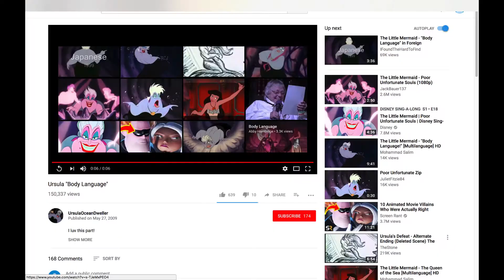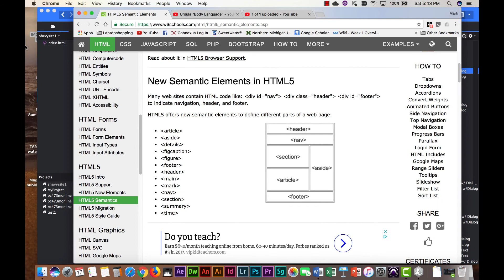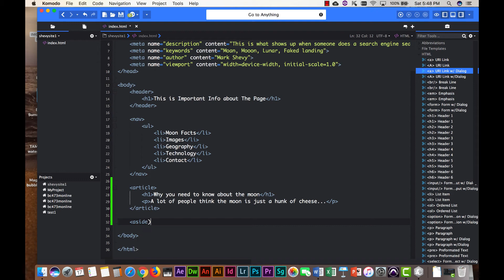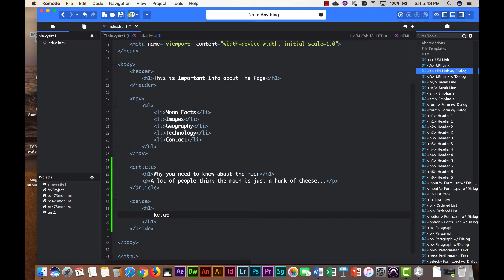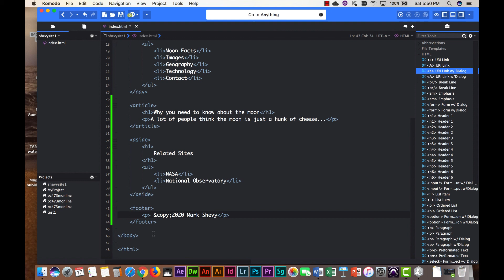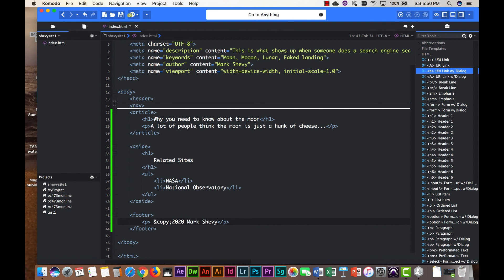Komodo Web Page Pt. 3: Body Containers and Unordered List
00:00 Quick review.
00:52 HTML 5 semantic elements / containers definitions in W3Schools.
02:14 Header element.
03:01 Nav element.
03:20 Create an unordered list.
05:26 Article element.
06:32 Aside element.
07:07 Copy unordered list and paste into the Aside element.
08:04 Footer element.
08:24 Copyright symbol for the footer.
09:00 Collapsing elements in Komodo to make working with the code easier.
09:23 Summary of structure and importance of semantic mark-up.